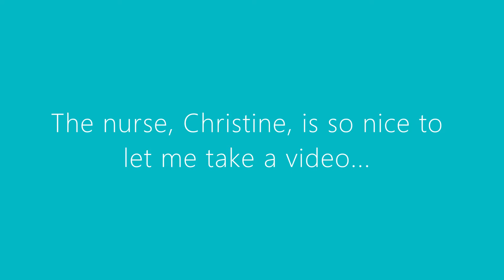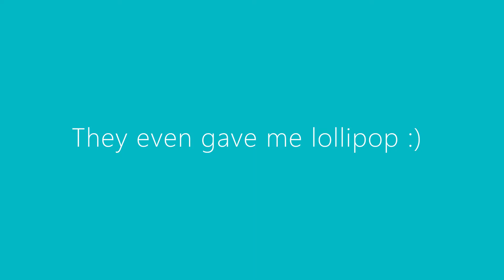Covid-19 Vaccine First Dose ║Pfizer ║Corona Virus Vaccination ║ Josh&Sarah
Daddy got his first dose of Covid-19 Vaccine.